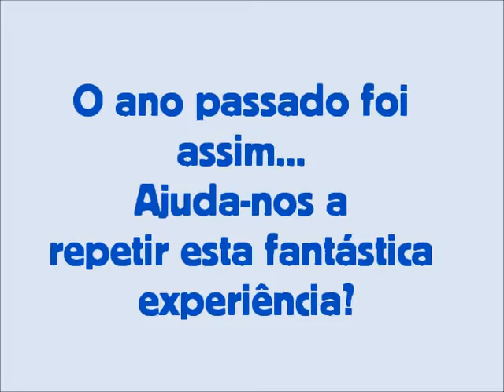Colónia de Férias da APCE